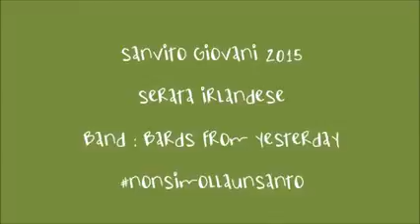Vco24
News, cronaca, notizie, cultura, spettacolo, eventi, manifestazioni dal Verbano Cusio Ossola